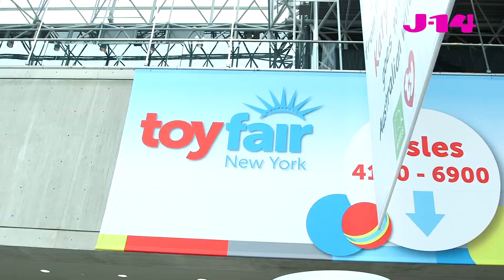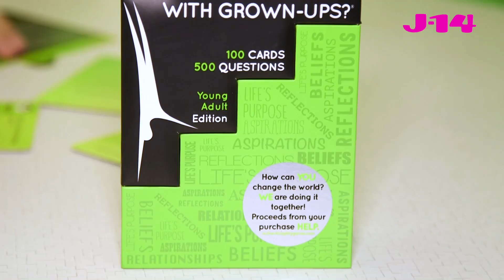New York Toy Fair 2020 With TikTokers: See the Coolest Toys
TikTokers Madi Filipowicz (@madifilipowicz), Ashley Wicka (@ashleywicka), Nick Bencivengo (@nickbencivengo), and Jax Malcolm (@thejaxmalcolm) caught up with J-14 at the New York Toy Fair and took us through some of the coolest toys of 2020. From slime to games and more, the influencers tested everything out and let us know what they thought!